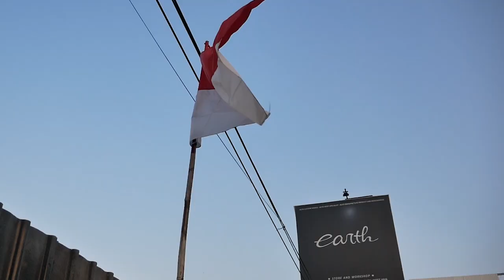KEDATANGAN MODIFIKASI YAMAHA AEROX HEDON DARI BEKASI PUNYA @micelsat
Hello Earth!

WELCOME BACK WITH US, DI VIDEO KALI INI BABA "ABDEL" KETEMU SAMA MOTORNYA MEICHEL SATRYADI YANG KEREN BANGET DAN DI BAWA RIDING DARI BEKASI SAMPAI SINI, SARAN MODIFIKASI NIH GUYS, YUK TONTON BARENG